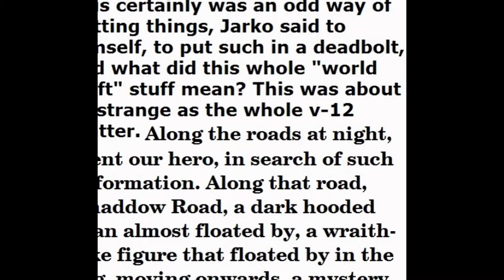rebel tales - part 10 attemt to place